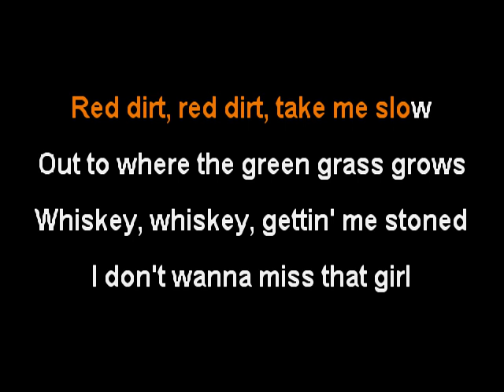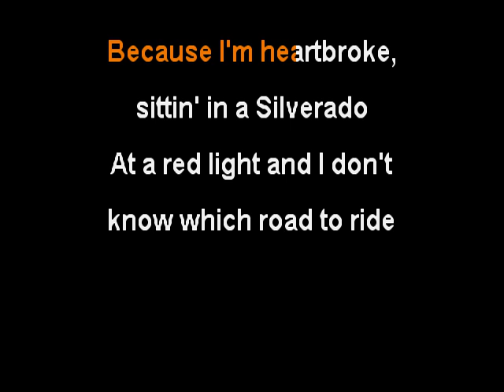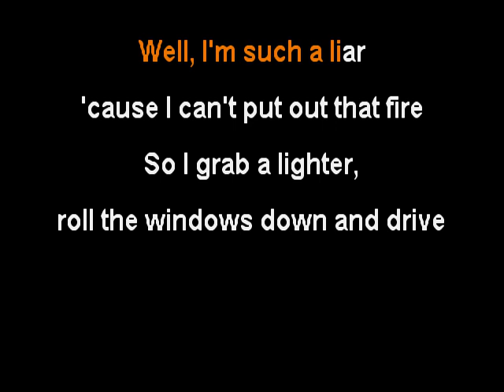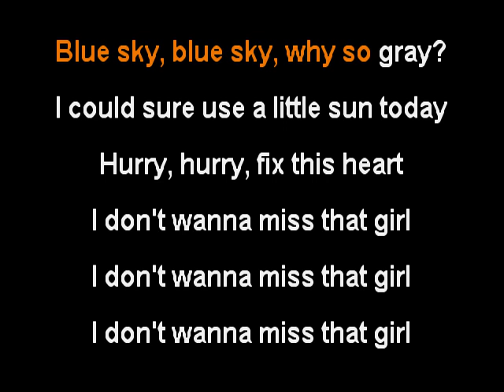ERNEST - Miss That Girl - clay wood karaoke